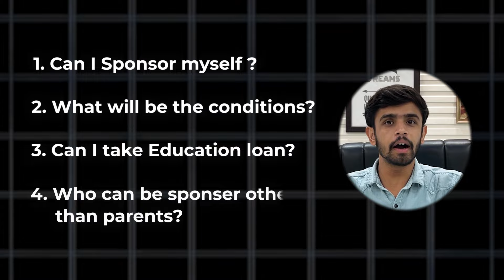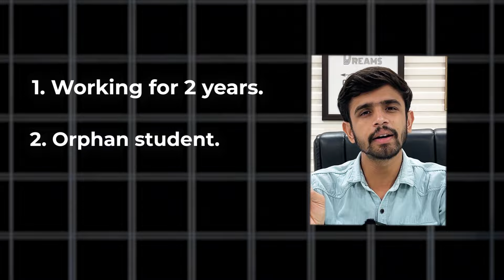WHO CAN SPONSOR ME FOR MY ITALY STUDY VISA? 4 TYPES OF SPONSORS EXPLAINED | STUDY IN ITALY 2024 -25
Looking to pursue your studies in Italy? The EuroDreams Channel is your ticket to achievement! In our most recent video, we share exclusive information on visa sponsorship and walk you through the complex procedure step-by-step.

Discover who can sponsor your Italian study adventure, whether it's through self-sponsorship, bank loans, parental assistance, or support from other family members. We break down each option, providing valuable insights and essential information to help you make the right choice for your journey.

Feeling overwhelmed by the visa process? Our experienced team is here to support you.

We're available Monday to Friday, from 10 AM to 7 PM.